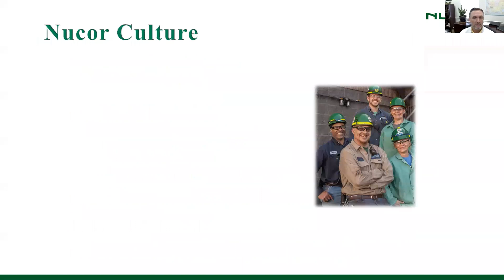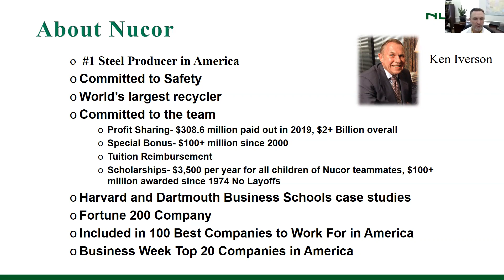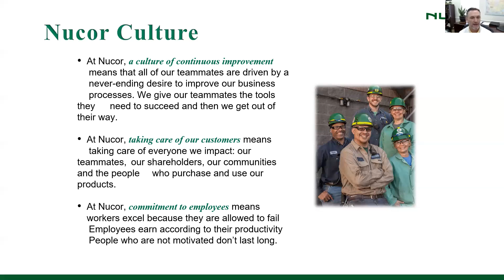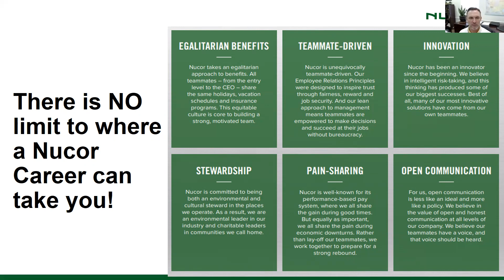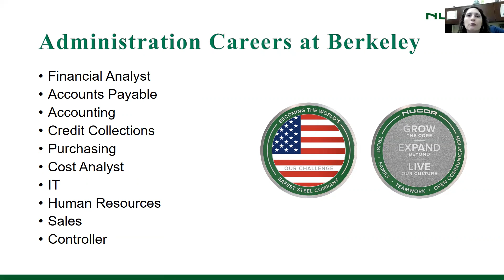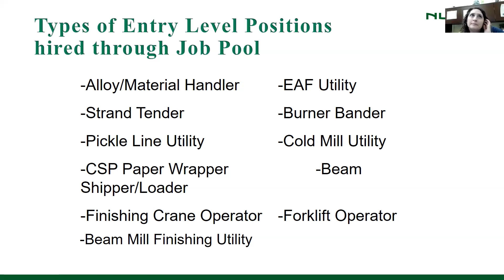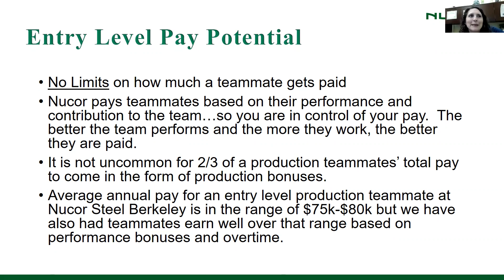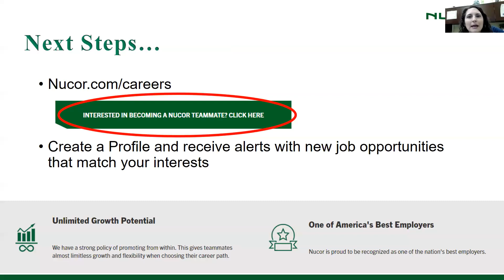Nucor Steel - Citadel Information Session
Employees of Nucor Steel meet with Citadel students to discuss job opportunities